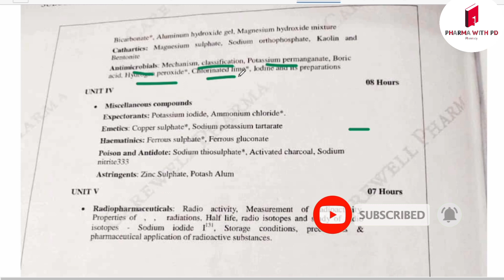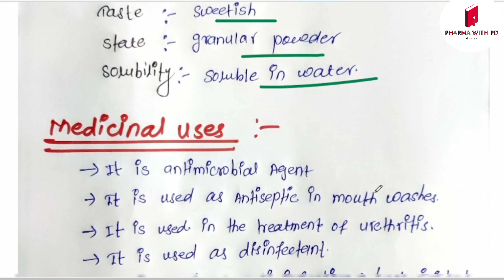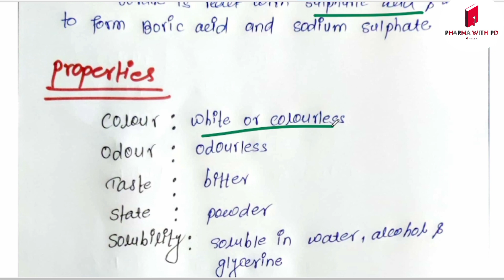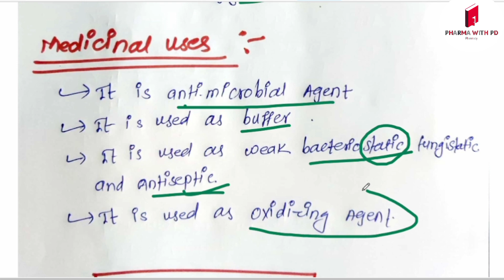Antimicrobial agents|| Pot.Permanganate|| Boric Acid|| preparation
Antimicrobial agents pharmaceutical Inorganic chemistry

Students Queries:

potassium permanganate preparation and uses
boric acid preparation and uses
antimicrobial agents
hydrogen peroxide,Chlorinated Lime and iodine and its properties

video link  for part 1 and part 2

Hydrogen peroxide in pharmaceutical Inorganic chemistry
Chlorinated Lime is in pharmaceutical Inorganic chemistry
iodin and its properties in pharmaceutical Inorganic chemistry

pharmaceutical Inorganic chemistry drugs
unit 3
mechanism of antimicrobial agents in pharmaceutical Inorganic chemistry B pharm1st year1st semester
properties of hydrogen peroxide
properties and uses of hydrogen peroxide, Chlorinated Lime and iodine
method of Preparation of antimicrobial agents
method of preparation of hydrogen peroxide
method of preparation of Chlorinated Lime
method of preparation iodine solution in pharmaceutical Inorganic chemistry

pharmacy syllabus
pharmaceutical Inorganic chemistry notes according to pci syllabus

pharma with PD youtube channel